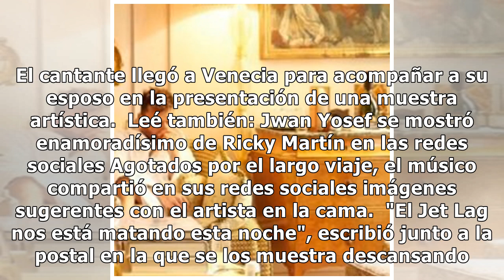La sugerente foto de Ricky Martin y su marido en la cama